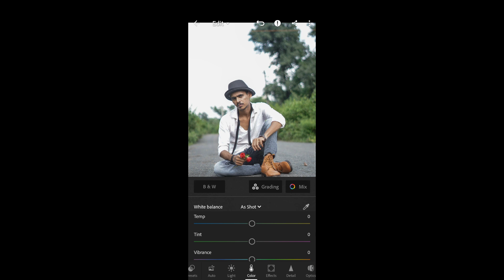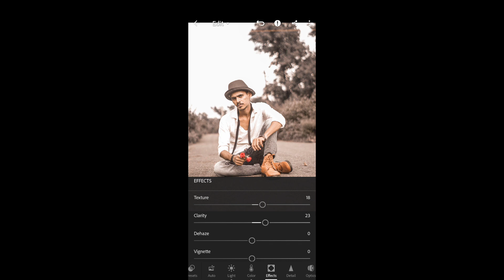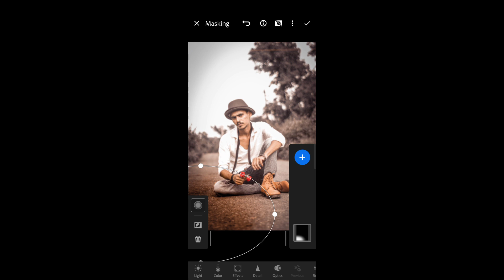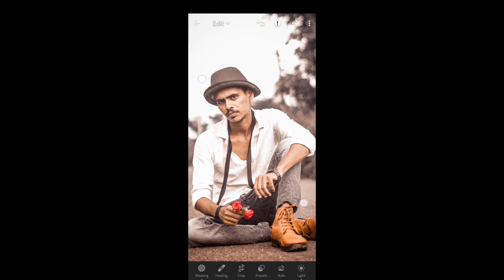How to edit classic Brown tone in lightroom mobile | lightroom Presets | photo editing tricks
How to edit classic Brown tone in lightroom mobile | lightroom Presets | photo editing tricks#lightroompresets lightroom lightroompresets2022 editing gk Photography & editing

your inquiry---

How to edit Moody Orange teal in lightroom
lightroom Editing
lightroom photo editing
lightroom Preset
How to edit Moody photos in lightroom
How to edit Moody video in vn
How to edit Moody green lightroom
How to edit Moody photo in snapseed
How to edit Moody photo in Malayalam
How to edit Moody photo in lightroom mobile
lightroom editing background change copy paste
लाइटरूम editing kaise kare
लाइट्रूम एडिटिंग कैसे करें
lightroom editing kaise kare black background
lightroom editing kaise kare 2021
lightroom editing kaise kare sikhe
lightroom editing kaise kare bataya
lightroom photo editing kaise kare 2021
lightroom me editing kaise kare
lightroom video editing kaise kare
lightroom se editing kaise karen photo
lightroom se editing kaise karen
lightroom editing kaise open kare
lightroom presets editing kaise kare
लाइट्रूम एडिटिंग कैसे करें फोटो
lightroom editing kaise kare 2022
lightroom editing login kaise kare
lightroom photo editing kaise kare face smooth
lightroom edit kaise kare
lightroom editing
lightroom editing new 2022
lightroom एडिटिंग
lightroom editing presets download
lightroom photo editing kaise kare background
lightroom editing photo video
lightroom editing 2022
lightroom editing copy paste photo download
lightroom editing videos in mobile
photo editing vidio lightroom
lightroom editing background change face
lightroom editing open kaise kare
lightroom preset
lightroom preset कैसे डाउनलोड करें
lightroom preset डाउनलोड
lightroom presets